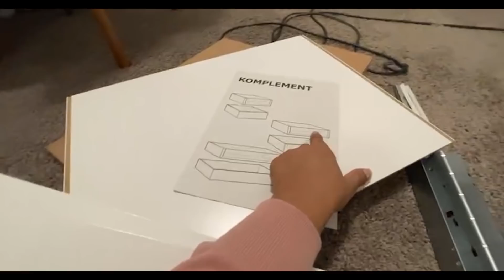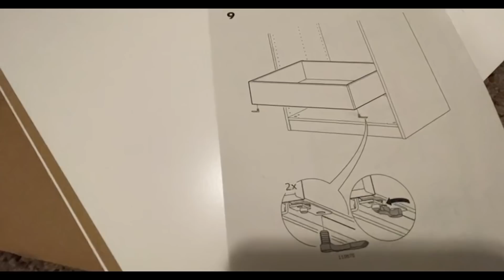REMODELACIÓN DE CLOSET PASO A PASO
En este video:
closet lighting
Idea de Vanity
Idea de Vanity
Apple iMac
Organizador de Maquillaje
Hanger de Ropa
Shark Vacuum
Vacuum sin cable
Mi Producto preferido del mes